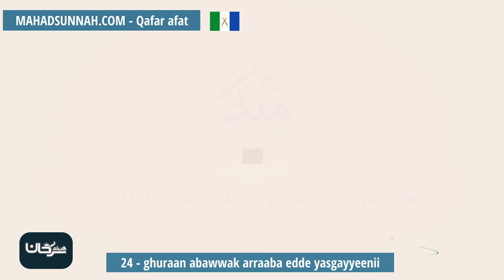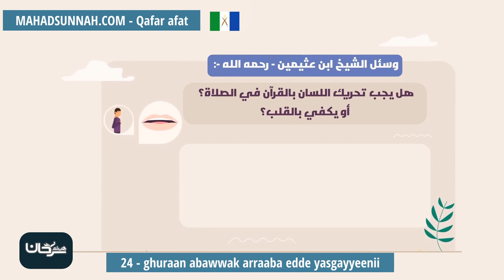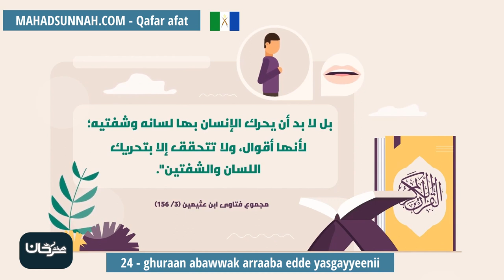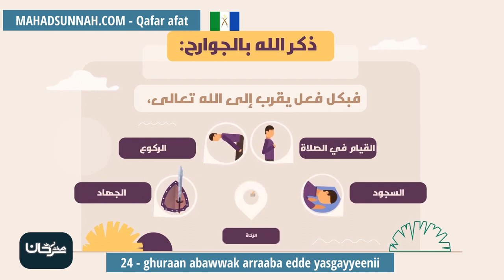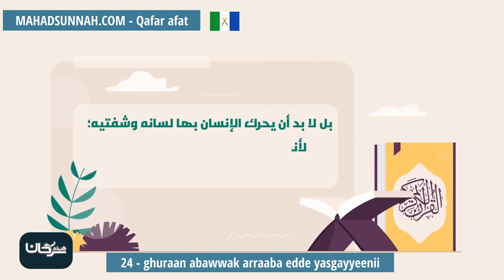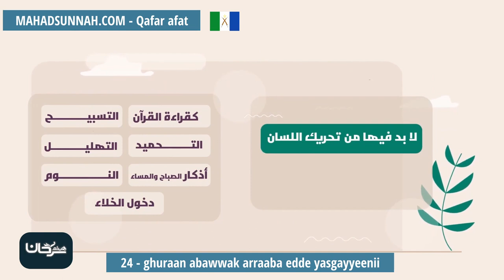24 Ghuraan Abawwak Arraaba Edde Yasgayyeenii هل يشترط عند قراءة القرآن الكريم تحريك اللسان به